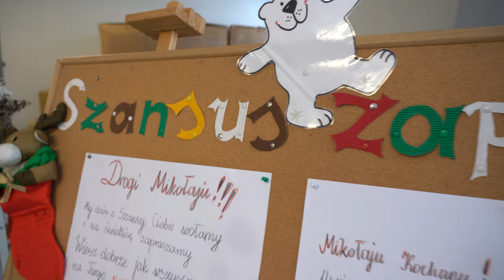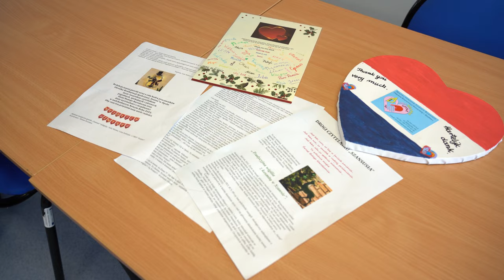Ośrodek Szansa przekazuje prezenty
Dzieci z Holandii przygotowały w tym roku paczki dla  podopiecznych MOPR. Prezenty dostaną dzieci z ośrodka „Szansa” i rodzin zastępczych. To nie jedyna atrakcja jaka czeka na najmłodszych z okazji świat.